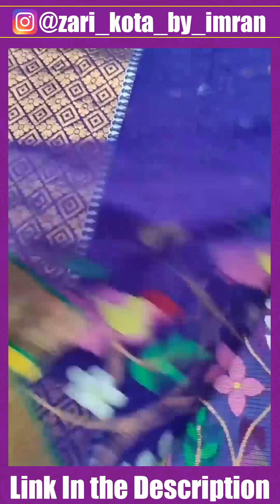Pure Handloom Zari Kota Saree Collection from Zari Kota By Imran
Shre Swabhav Organic Store:
Go Mayam Dhooop Cups

Price:
“12 Pieces in 1 Box”
120 + Delivery Chargers

“30 Pieces In 1 Box”
300 + Delivery Chargers

saree
online sarees
silk sarees
banarasi saree
designer saree
cotton saree
party wear saree
organza saree
black saree
pattu sarees
chiffon saree
fancy saree
net saree
saree collection
ready to wear saree
georgette saree